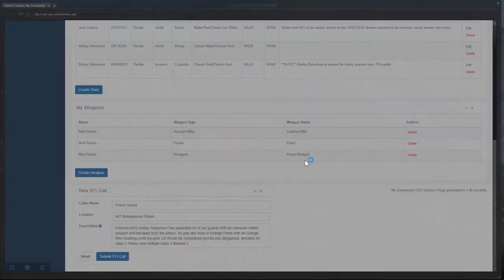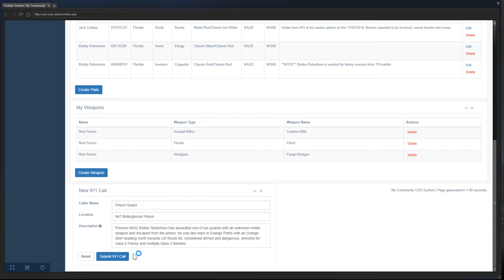The Return Of Bobby Robertson?!? (Criminal) OCRP #46 | GTA V Roleplay!